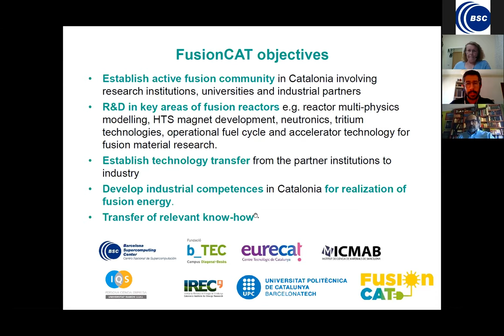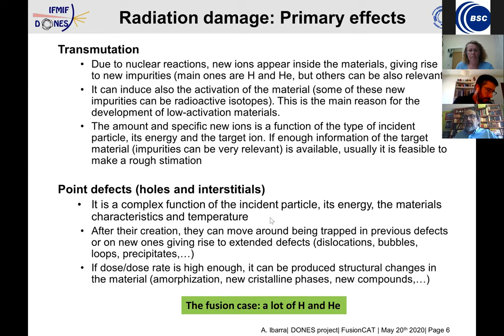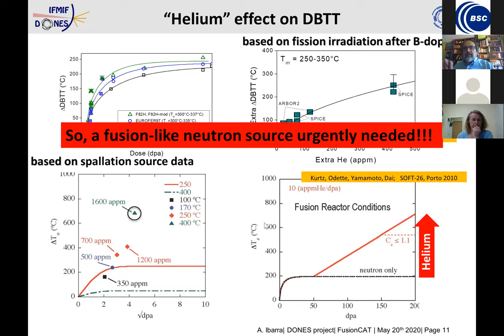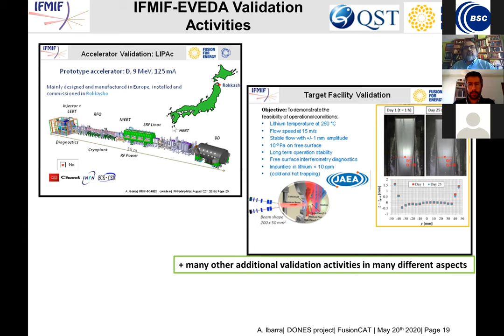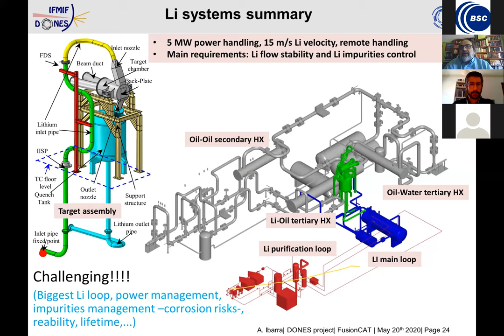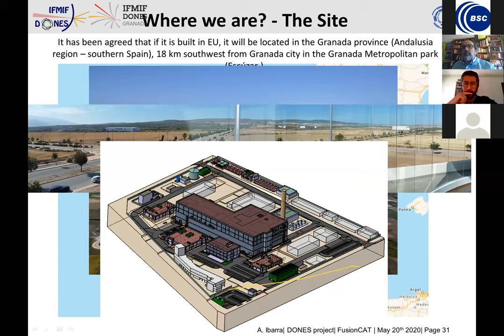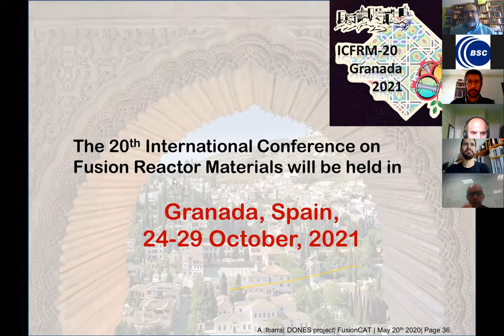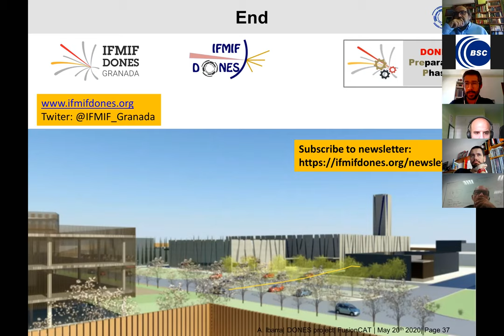Webinar/A neutron source for fusion: the DONES Project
The European Fusion Roadmap has identified as a key step a high intensity fusion-like neutron source for the qualification of materials. The targeted environment needs to be similar to the one in a fusion reactor in order to drive the design and the licensing of the future Demonstration Reactor (DEMO). At the European level, this need has pushed the development of a neutron source based on the Li(d,nx) stripping reaction called DONES (DEMO Oriented Neutron Source). Recently, Granada (Spain) has been chosen as the reference site in case the facility is built in Europe.

In this presentation, EUROfusion Work Package Early Neutron Source Definition and Design Project Leader Dr Ibarra will discuss the project together with its present status and near-future plans. Special emphasis is devoted to the opportunities and technologies required for the DONES construction and development.

Speaker: Dr Ángel Ibarra, Director of the Division for Fusion Technologies at Laboratorio Nacional de Fusión, CIEMAT, Madrid (Spain) & EUROfusion Work Package Early Neutron Source Definition and Design Project Leader.

The webinar is organized under the auspices of the FusionCAT project with reference number 001-P-001722 that has been co-financed by the European Union Regional Development Fund within the framework of the ERDF Operational Program of Catalonia 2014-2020, with the support of Generalitat of Catalonia.